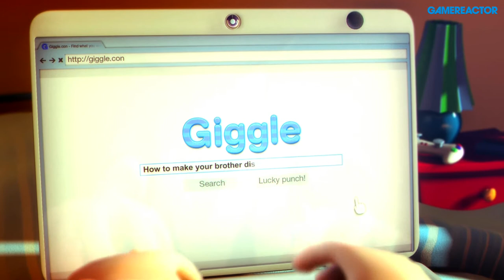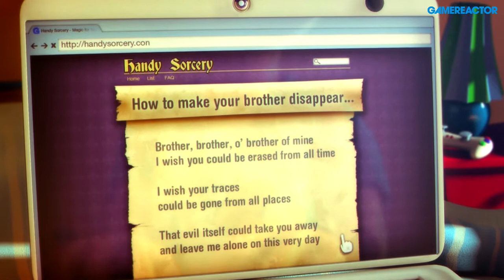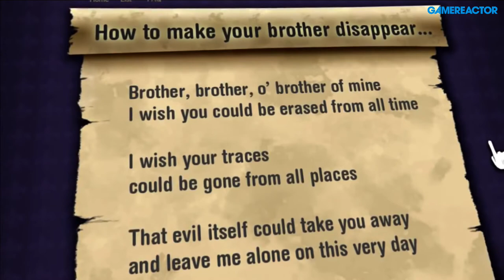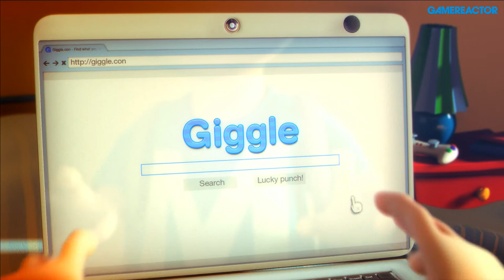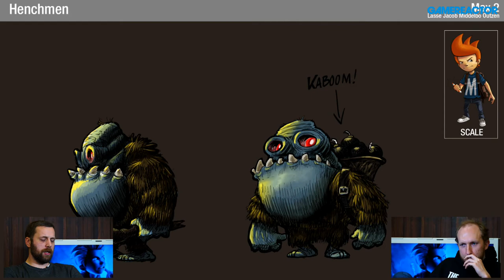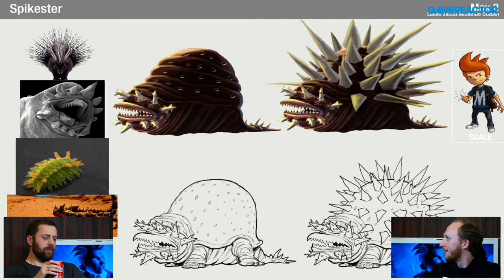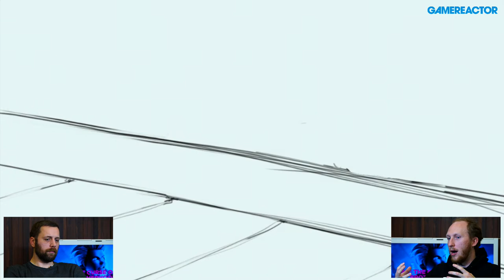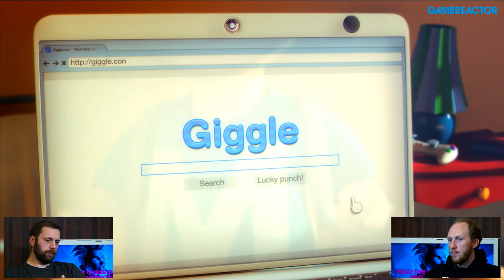Max: The Curse of Brotherhood - Livestream with developers (Replay)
In this edition of Gamereactor Live we had a special treat for the viewers as we were joined by the developers of Xbox One's Max: The Curse of Brotherhood. Lead Designer Mikkel Martin Pedersen and Lead Artist Lasse Outzen from developer Press Play spent an hour with us playing the game and talking about all aspects of its development. In the second hour we played the game on our - you be the judge of who showcased the most skill.

It was revealed that porting over development onto Xbox One (from Xbox 360) only took them 4 months.

The developers considered using Kinect for controls and puzzles:

"We did consider it," said Lasse Outzen. "We chose not to put it in there. It is a controller based game and it was developed as such, because we had some experience from Max & the Magic Marker and we found out that controlling a marker was actually pretty cool with a controller. And especially if you wanted to do the combination of a puzzle game and a platform game where you have to react really fast. Having a secondary motion device, like a Wiimote or a PS Move controller or whatever, just makes that whole thing a bit clunky."

Speaking about what inspired them when developing Max: The Curse of Brotherhood:

"We grew up in the 90's watching all the classic adventure movies," said Outzen. "Goonies, Indiana Jones," offered Pedersen. "And, of course, a game like Heart of Darkness has been a huge inspiration," said Outzen.

Max: The Curse of Brotherhood is currently available on Xbox One, and will hit Xbox 360 in the future.

Show starts at 02:59